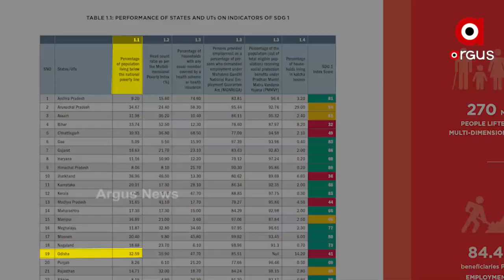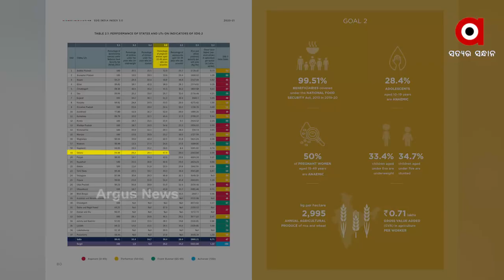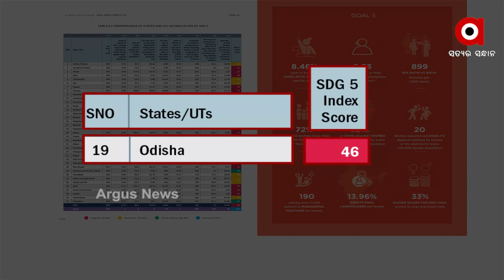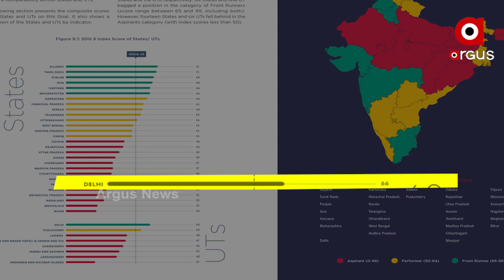ଫେଲ୍ ମାରିଲା ଓଡ଼ିଶା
ପଦାର ପଡିଲା ଓଡ଼ିଶାରେ ବିକାଶର ଅସଲ ଚିତ୍ର । ଆଜି ପ୍ରକାଶ ପାଇଥିବା ନିତୀ ଆୟୋଗର ଏସଡିଜି ଇଣ୍ଡେକ୍ସ ରିପୋର୍ଟରେ ବିଭିନ୍ନ ଗୋଲରେ ପଛରେ ଓଡ଼ିଶା। ପ୍ରାୟ 6ଟି ଇଣ୍ଡେକ୍ସରେ ଅନ୍ୟ ରାଜ୍ୟ ତୁଳନାରେ ଓଡ଼ିଶାର ପ୍ରଦର୍ଶନ ନୈରାଶ୍ୟଜନକ